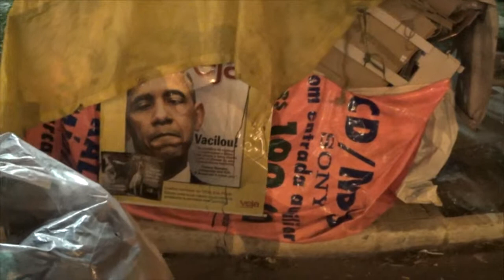Ação do dia 14-12-2013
Vale a pena ver ...